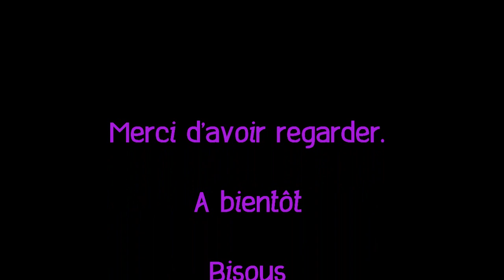•´* Mes soldes d'hiver 2014 •´*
Kikoo tout le monde !

Voici ma vidéo sur mon haul des soldes d'hiver 2014. J'espère que ça vous plaira.

Si vous avez des questions n'hésitez pas je vous répondrais avec plaisir.

✿ Je filme et je monte mes vidéos ✿
Appareil pour filmer c'est le Canon 600 D
Logiciel pour monter mes vidéos c'est Windows live Movie Maker

..✫¸.•°*"˜˜"*°•.✫A bientôt ..✫¸.•°*"˜˜"*°•.✫

Bisous.

✿ Futile beauté ✿